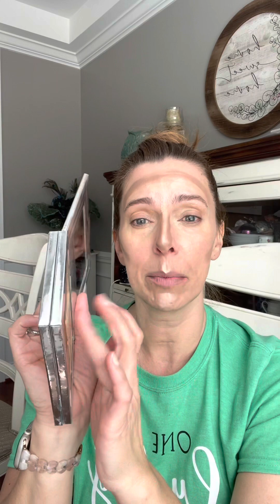If you have received a sample from me, follow these steps!!